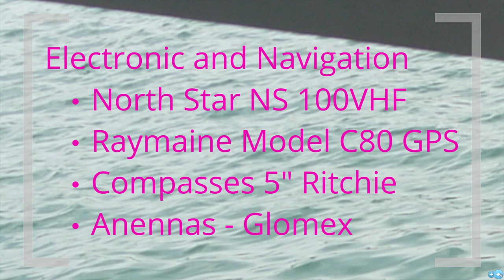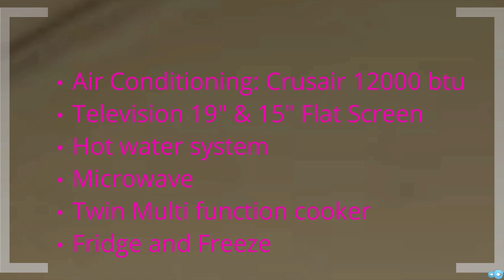Boat for Sale in HK - Private Sale Sea Ray Sundancer 310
A beautiful Sea Ray Sundancer 310.  Yr 2007 Accident free and in immaculate condition.
Rare in-board V-drive, excellent for sea water operation
Recently upgraded (Dec 2011) all Manifolds and Risers to copper system (It will last for 10 years, maintenance free for boat keeping in sea water)
New Batteries (Dec 2011)

Private Sale